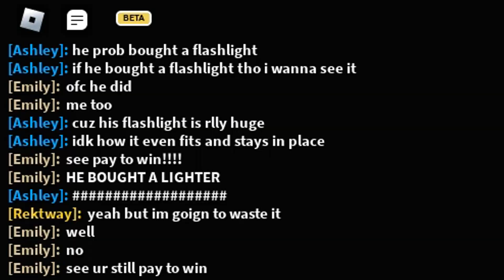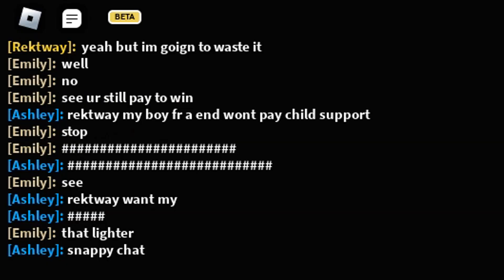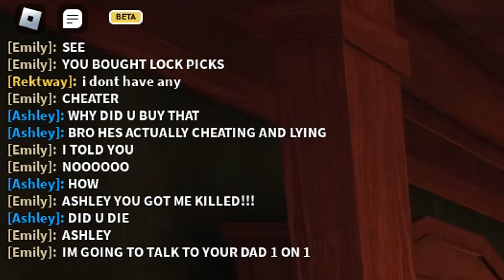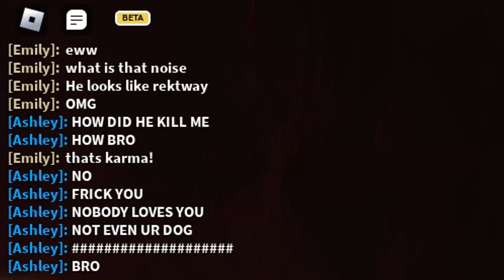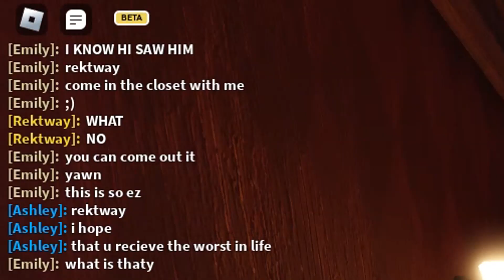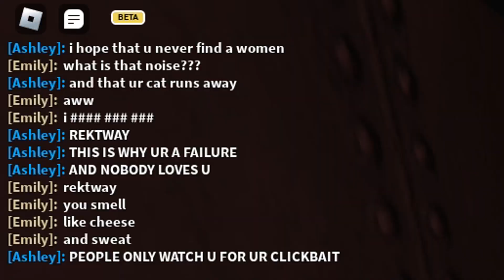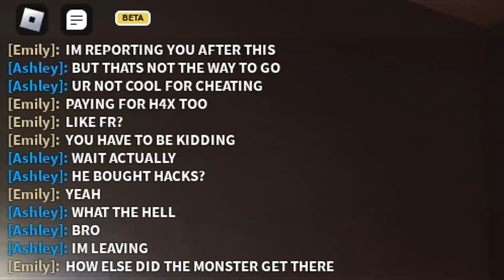They Called Me PAY 2 WIN, And This HAPPENED... (ROBLOX DOORS)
They Tried To SCAM Me, So I MADE Them RACE Me... (ROBLOX DOORS) So in this video, we're running with 3 different edgy people, to see who would make it to the END. currently we're waiting for the hotel update / chapter 2 :)

What is ROBLOX? Roblox​​​ is an online virtual playground and workshop, where kids of all ages can safely interact, create, have fun, and learn. It’s unique in that practically everything on ROBLOX is designed and constructed by members of the community. ROBLOX is designed for 8 to 18 year olds, but it is open to people of all ages. Each player starts by choosing an avatar and giving it an identity. They can then explore ROBLOX — interacting with others by chatting, playing games, or collaborating on creative projects. Each player is also given their own piece of undeveloped real estate along with a virtual toolbox with which to design and build anything — be it a navigable skyscraper, a working helicopter, a giant pinball machine, a multiplayer “Capture the Flag” game or some other, yet­to­be­dreamed-up creation. There is no cost for this first plot of virtual land. By participating and by building cool stuff, ROBLOX members can earn specialty badges as well as ROBLOX dollars (“ROBUX”). In turn, they can shop the online catalog to purchase avatar clothing and accessories as well as premium building materials, interactive components, and working mechanisms. Roblox​​​ Rektway​​​